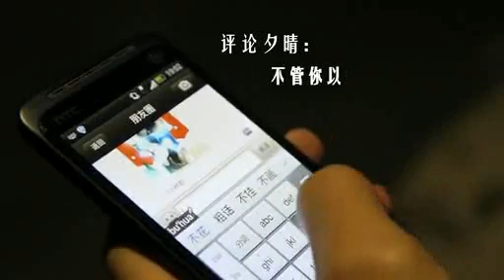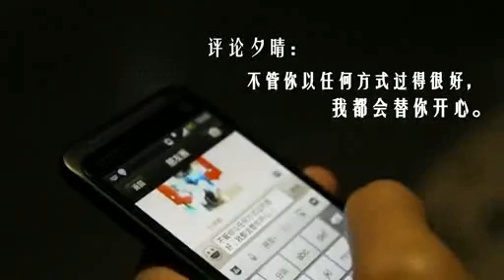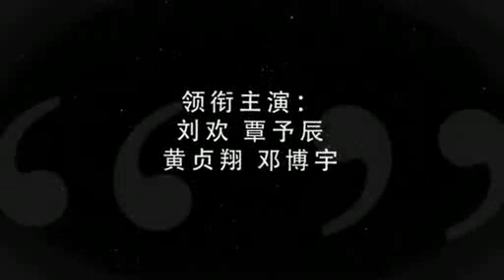皇品微电影 《简单·爱》 告白不是表白，而是坦白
最强大脑震撼首播 周杰伦首次跨界担任科学助教 "神奇四侠"挑战不可能完成的任务

《与狼共舞Ⅱ》精彩预告 谍战新标杆 收视冠军剧王者归来 1月17日起1080P同步播出